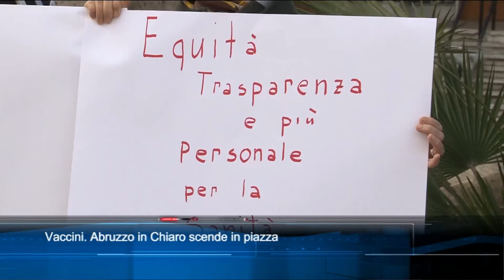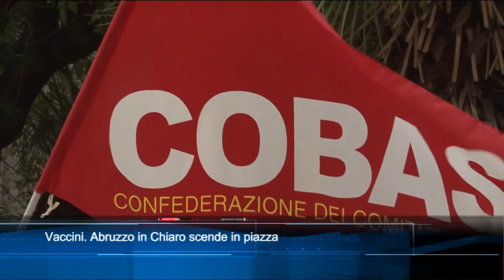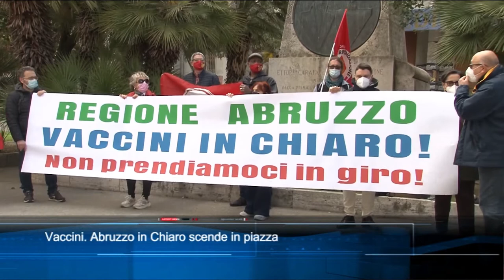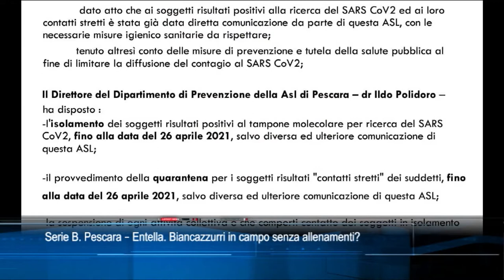TgSei edizione delle 19 di sabato 17 aprile 2021